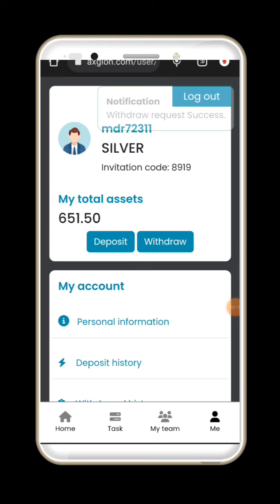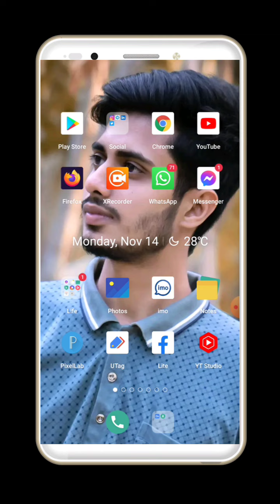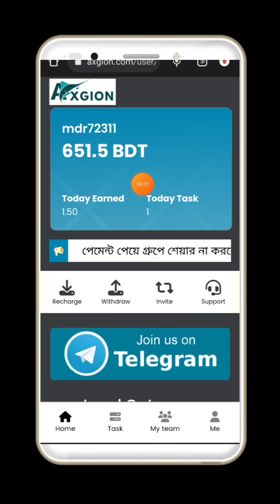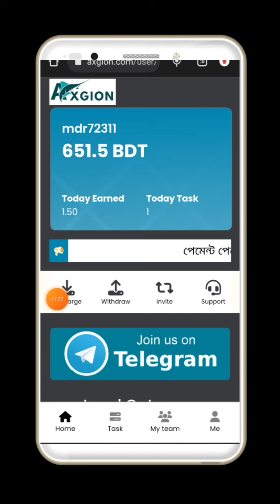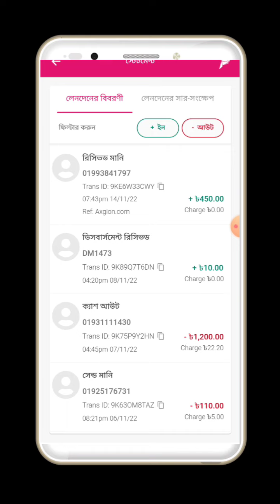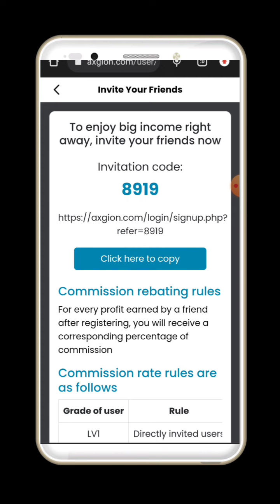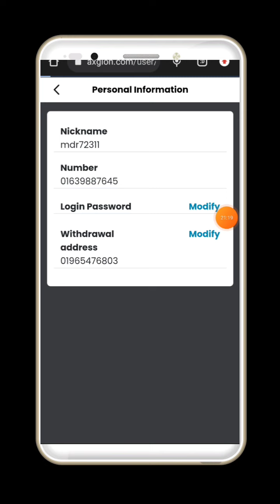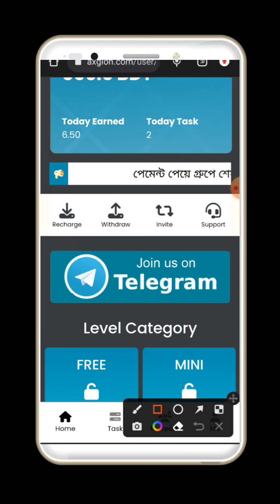১ কাজ = ২৫ টাকা | New Earning Website | Online Income Site | Make Money Online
১ কাজ = ২৫ টাকা | New Earning Website | Online Income Site | Make Money Online

🥰আমার টেলিগ্রাম গ্রুপের এর লিংকঃ🥰